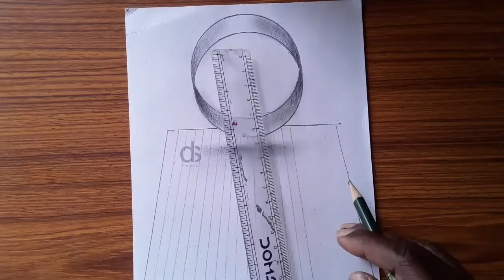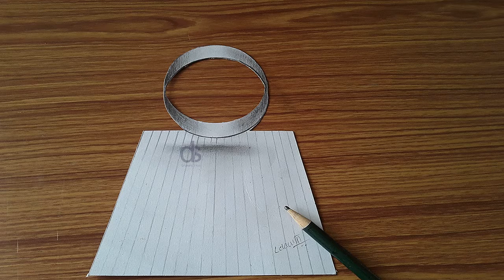How to Draw 3D Drawing Floating Letter O Pencil Art - Drawing Sheet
Easy 3D Drawing Floating Letter O Writing in English Font Style
Pencil Drop Shadow Design.

Artist - Lokanath